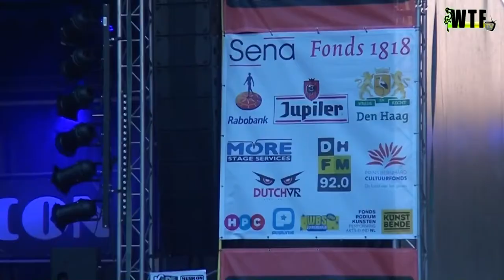WTF TV - Kaderock 2016 in Den Haag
Kaderock 2016 was een succes! De Soestdijksekade was helemaal afgeladen met muziek en gezelligheid. Tijdens dit spektakel waren wij van WTF TV uiteraard ook aanwezig en brengen jullie een overzicht van de dag.

Waar je zaterdag ook keek, op de Soestdijksekade zag je enkel gezelligheid! Wil je meer weten van Kaderock?